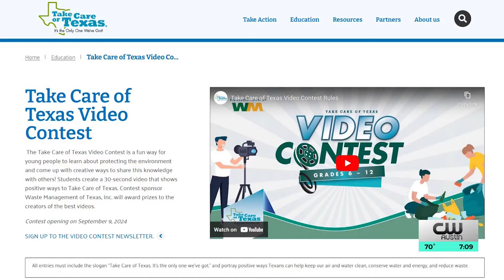'Take Care of Texas' video contest encourages students to protect the planet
The annual Take Care of Texas video contest is underway. Texas students in grades 6 through 12 can participate.